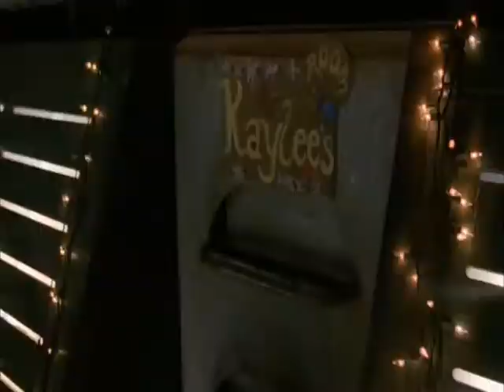Go Lucky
A rather stream-of-consciousness tribute to the Serenity crew's luck - and to those who made it not only possible, but necessary.